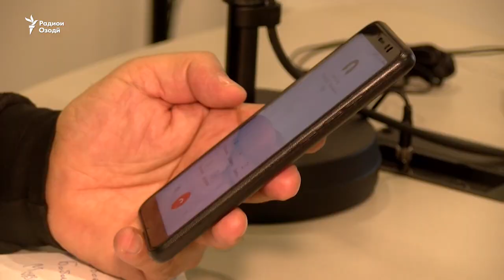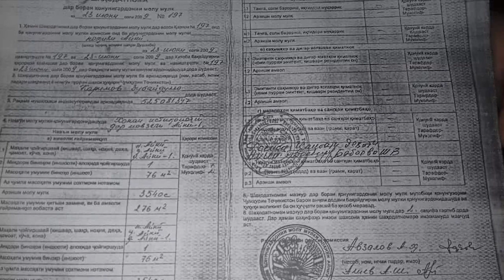Кӯшиши худсӯзии як зан дар боздоштгоҳи ноҳияи Айнӣ.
Як зани ҳафтодсола дар ноҳияи Айнӣ, ки қаблан бо иттиҳоми "ишғоли худсаронаи замин" дастгир шуда буд, дар боздоштгоҳи муваққатии пулис кӯшиши худсӯзӣ кардааст.